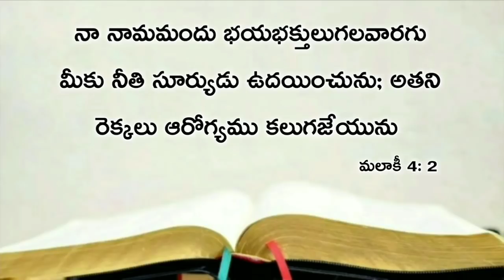Today's promise 13.04.2020